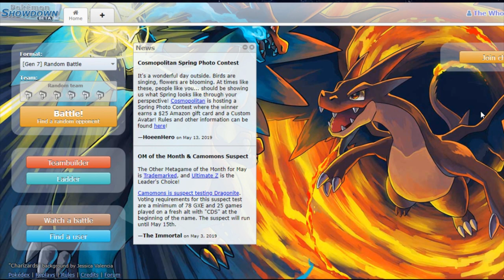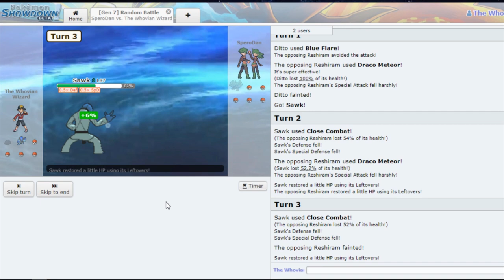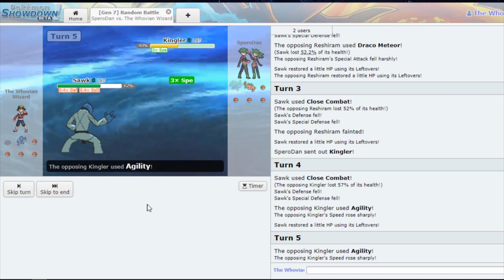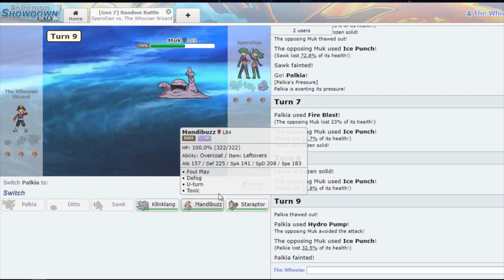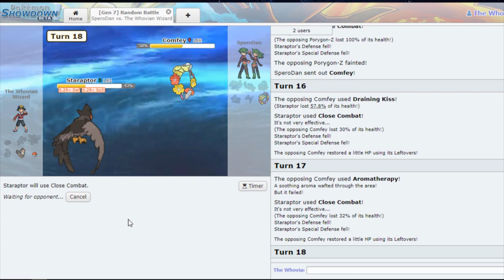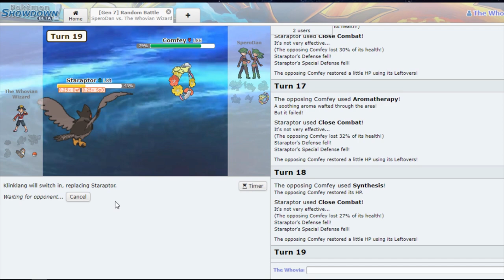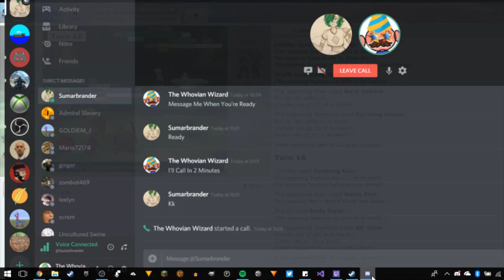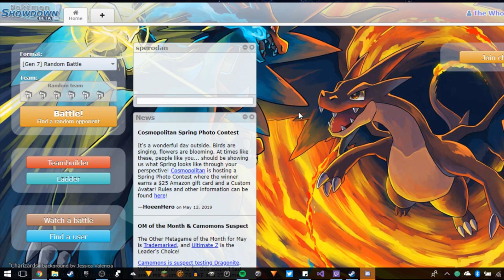Pokemon Showdown W/ Dan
Hi And Welcome To Another Video. This Is A One Off But Depending On The Reception A Series. Video Dedicated To Pokemon Jim, One Of My First And Most Loyal Subscribers.